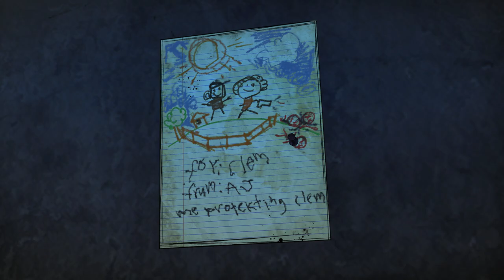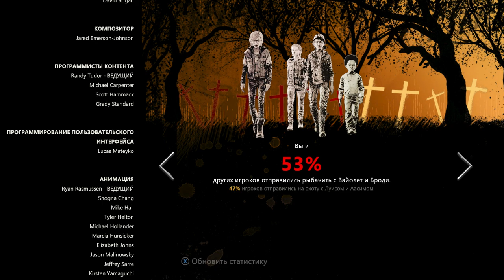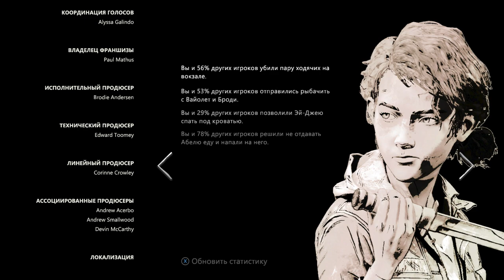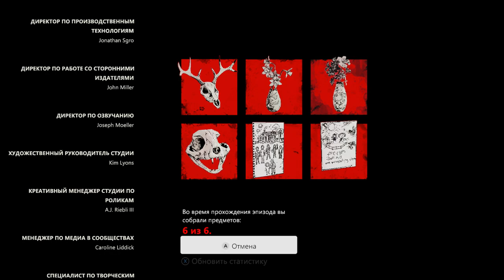Первые проблемы - The Walking Dead: The Final Season (Episode 1)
Третья часть прохождения истории Клементины и Эй Джея во вселенной ходячих мертвецов - The Walking Dead: The Final Season.

29:12 - Встреча с Абелем
50:42 - Смерть Броди (Броди обратилась)
01:03:45 - Смерть Марлона (Эй Джей застрелил Марлона)

Мой компьютер:

Процессор: Intel Core i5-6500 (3,2-3,6 GHz)
Видеокарта: GeForce GTX 1060 GAMING X 3G (3Gb)
ОЗУ: DDR4 8 Gb x2 - 16 Gb (2133 МГц)
Монитор: Samsung C24F396FHI (Full HD 1920x1080, 72 Гц (60-72 FPS))
Микрофон: BM-800
Мышь: A4Tech Bloody V3
Геймпад: Microsoft Xbox 360 Controller